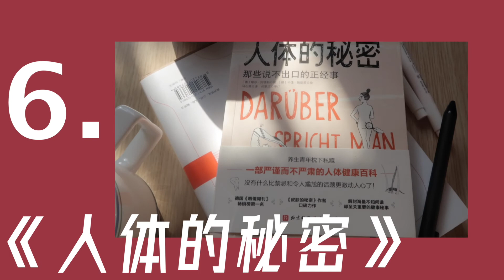近期的爱 | 护肤、洗发水、防狼利器&书 | 我属于秋天，万物皆可爱了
产品名如下：

00:35 - 2:19 谷雨洁面乳**
2:20 - 3:56 XDG水乳**
3:57 - 5:40 care go心随报警器
5:43 - 7:43 FicceCode洗发水
7:44 - 9:47 Paddywax香薰蜡烛
9:48 - 11:24 《人体的奥秘》